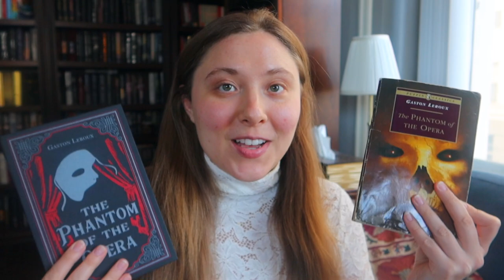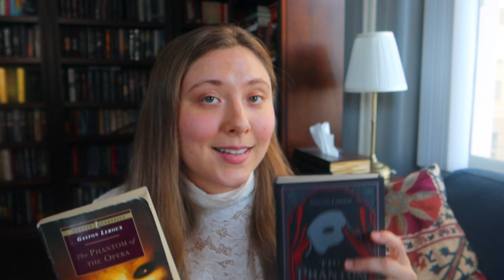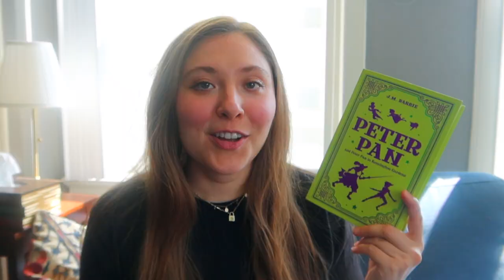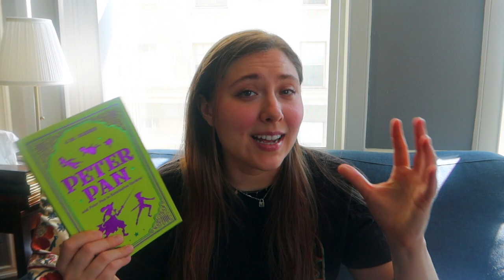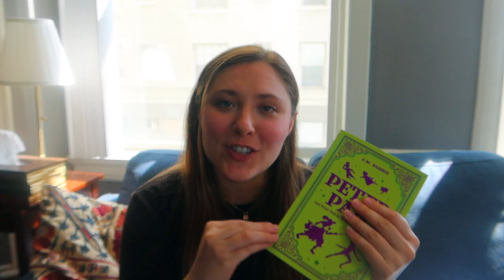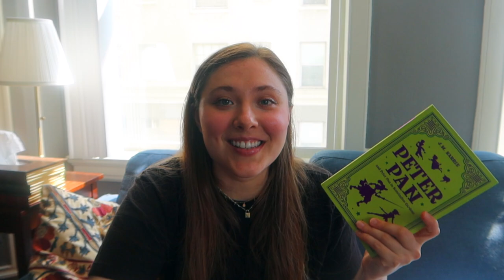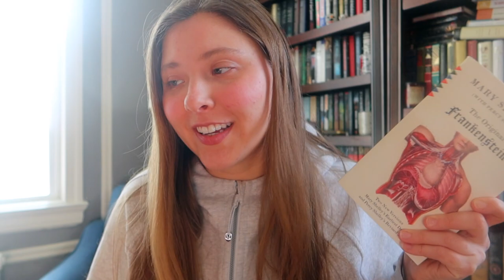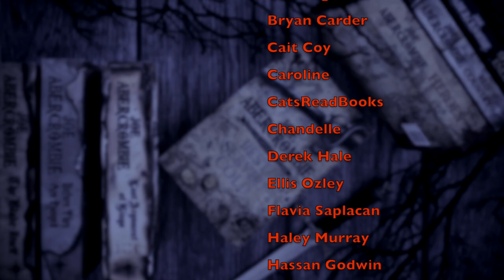do my favorite classics still slap? | a vlog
CHAPTERS
00:00 Intro
01:32 Phantom
12:28 Count
28:02 Peter
37:24 Moonstone
41:16 Frankenstein
59:18 Jane
01:11:13 Ivanhoe

WISH LIST

KAZ WISHLIST

BOOKISH MUGS!
LLIBRARY15